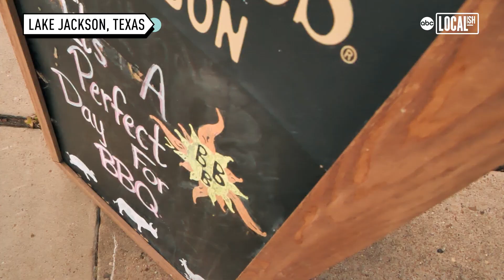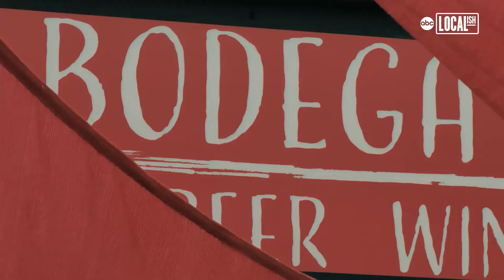The Fill Station: Beer, bourbon and barbecue! | Bite Size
In Texas, barbecue is a way of life – but The Fill Station in Lake Jackson is no ordinary smoked meat joint!The Fill Station is known for three things: beer, bourbon and barbecue. Housed in a former gas station-turned-restaurant, The Fill Station was first opened by the Devine family in 2017 as an offshoot of their longtime smokehouse, Brian's BBQ. You can load up on classic Texas barbecue favorites at The Fill Station, but it's also one of the coolest bars around. The whiskey bar at The Fill Station includes a few hundred different varieties of whiskies, including rare, high-end spirits that sell for up to $400 per shot!To check out the menu, visit thefillstationtx.com